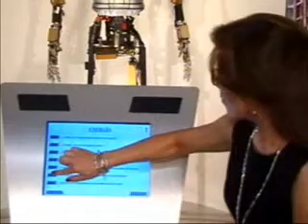AVG - Interactive Kiosk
Archiving old AVG Technologies videos.